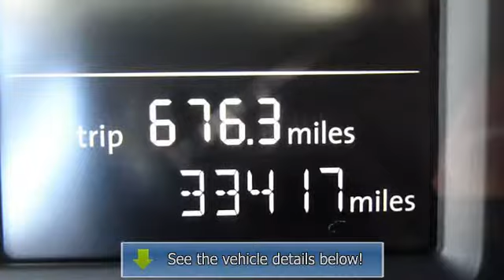2012 Volkswagen Passat - James Corlew Chevrolet - Clarksville, TN 37040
James Corlew Chevrolet
722 College Street

For Sale: 2012 Volkswagen Passat
VIN: 1VWAP7A3XCC017809
Engine: 5 Cyl.
Drivetrain: FWD
Transmission: Automatic
Mileage: 33,417
Color: Silver (exterior) Titan Black (interior)

Features:
This vehicle is a bargain! Priced to Sell! Dont miss your chance to get this vehicle at this incredible price! Vehicle is priced as is. Available modifications could affect the price. Call Elvin Overstreet at 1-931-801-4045 for more information. PRINT OUT THIS AD AND ASK FOR ELVIN OVERSTREET --- TO ENSURE YOU RECEIVE YOUR INTERNET DISCOUNT PRICING!!!